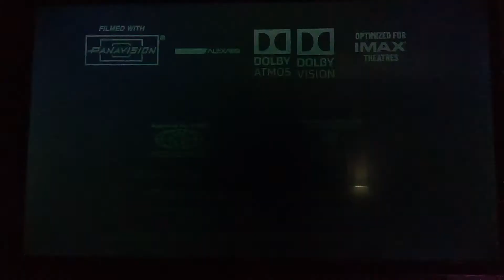Ford V Ferrari (2019) Credits FX (2022) #3